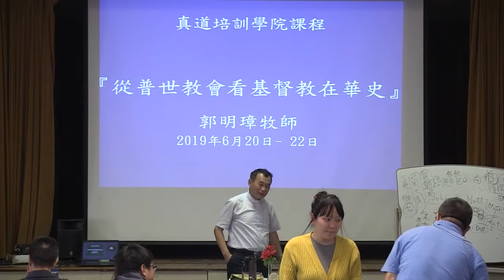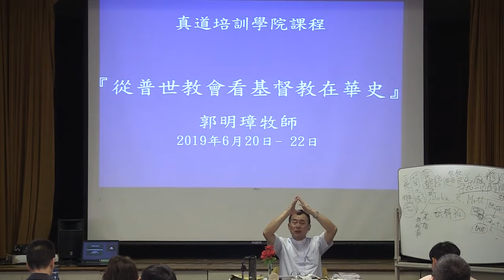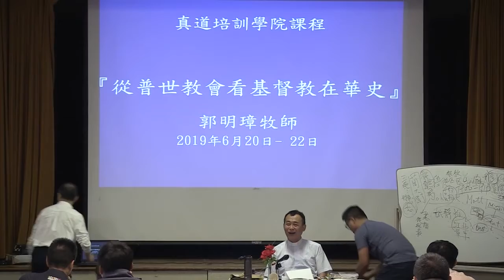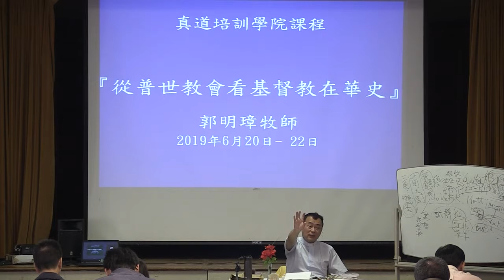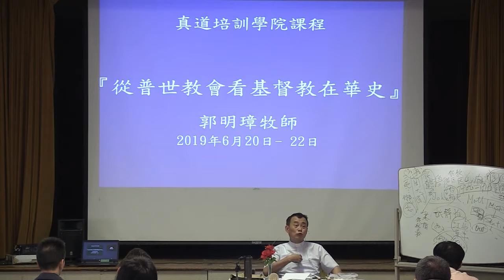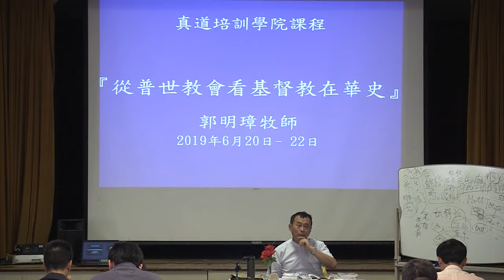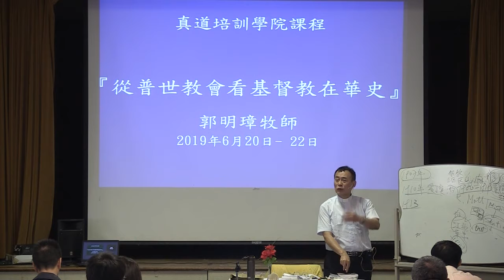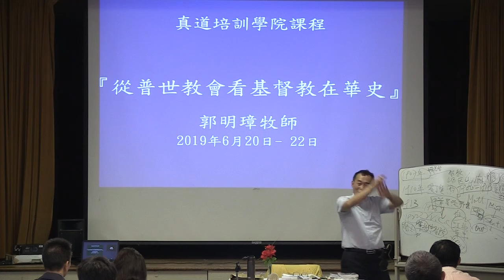20190622從普世教會看基督教在華史(8)_郭明璋牧師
真道培訓學院課程